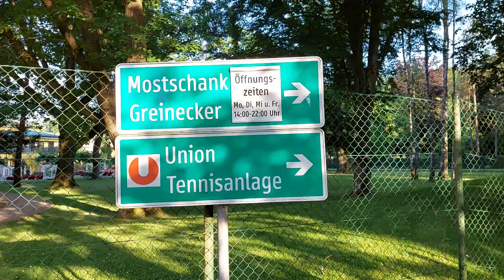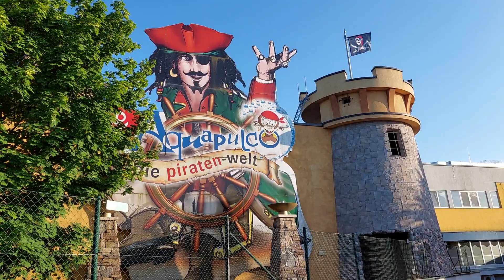Bad Schallerbach - Der schöne Park.